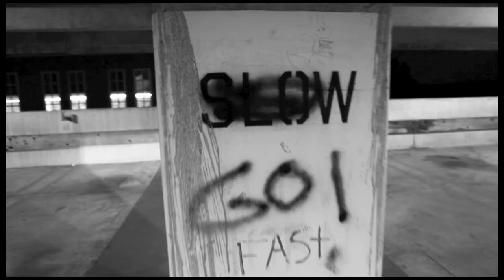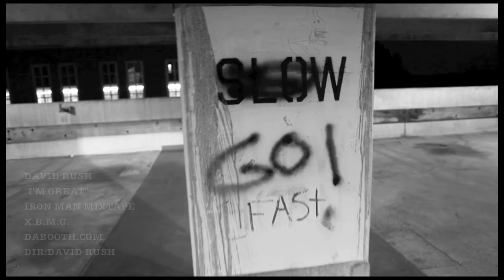DAVID RUSH: I'M GREAT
NEW MUZIK VIDEO